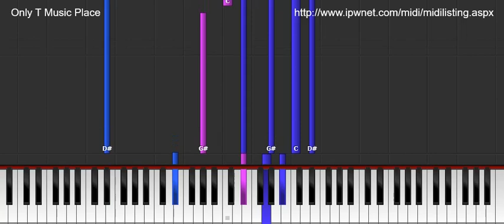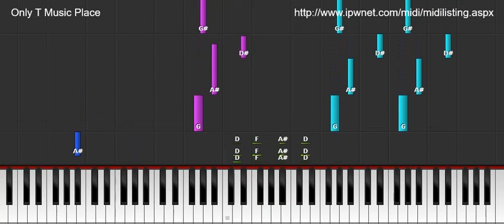Together In Electric Dreams - Giorgio Moroder & Philip Oakey